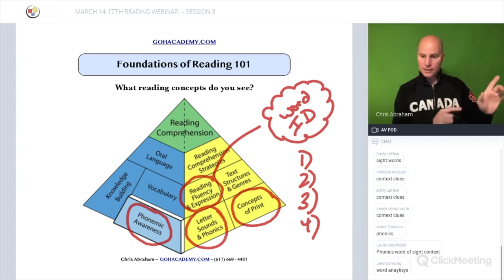GOHACADEMY UPCOMING WEBINARS, VIDEOS, AND NEW ONLINE CONTENT